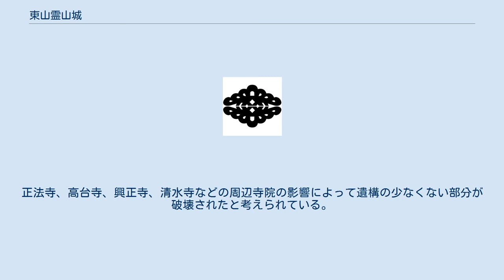東山霊山城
東山霊山城（ひがしやまりょうぜんじょう）あるいは霊山城（りょうぜんじょう）とは、現在の京都市東山区清閑寺霊山町（当時は山城国愛宕郡）にある霊山（標高176m）に築かれた戦国時代の日本の城（山城）跡である。
 室町幕府13代将軍足利義輝によって天文21年（1552年）に築城が開始され、翌22年（1553年）には陥落し、廃城となったと考えられる。
16世紀には東山に将軍などの公権力が中尾城や将軍山城のように山城を築くことが多くなり、霊山城もその系譜に属している。
霊山城の縄張図は「洛中洛外の城館と集落―城郭研究と首都論―」に掲載されている。
 東山霊山城の存在する霊山は、東山三十六峰の一つであり、周辺には京都霊山護国神社や高台寺、清水寺等が位置している。
霊山の中腹には正法寺が存在している。
 天文17年（1548年）に細川晴元に叛いた三好長慶は、翌天文18年（1549年）に江口の戦いの勝利によって入京を果たし、晴元、将軍義輝とその父で大御所足利義晴らは近江坂本へ退却した。
そこで、義晴・義輝父子は京都奪回を期し、天文19年（1550年）に中尾城、将軍山城を築城・増築した（義晴は5月に死去）。
しかし同年11月、京都に入った三好長慶以下4万の軍勢を前に、義輝方は一戦も交えずに坂本へ撤退し、これらの城は自焼没落あるいは三好方の城割りによって破却された。
その後義輝方と三好氏の争いが続いたが、天文21年1月に義輝と長慶の間で和睦が成立、10月27日に霊山城の築城が開始されることとなる。
これは、義輝と長慶は手を結んでいたものの、京都奪還を狙う細川晴元らの脅威が存在していたためである。
 まさに築城開始から1ヶ月後の11月27日に晴元が西岡に現れ周辺を放火し、嵯峨に着陣した。
その際に、三好方の小泉秀清及び中路修理らは不安を感じたのか西院城を自焼して霊山城に合流した。
翌28日に霊山城に向けて晴元は進撃した。
『言継卿記』天文二十一年十一月廿八日条に 「牢人衆西邉方々放火、辰刻計靈山へ取懸、五篠坂悉放火、建仁寺之大龍十如二塔頭悉炎上了、乗拂無之、清水之坂にて軍有之、但討死無之、手負左右方六七人宛有之、云々、午時引之」 とあるように、晴元は五条坂を焼き払い、建仁寺も炎上したが、清水坂における合戦に勝利できず、晴元方は東山霊山城を攻撃することは出来ずに撤退した。
 その後も築城は継続されたが、天文22年（1553年）3月8日、義輝と長慶は再び敵対することとなり、義輝は霊山城に入った。
前年の12月の段階で既に一部の幕臣が晴元に内通して長慶を排除しようと画策していたが、2月になると彼らの手引きで晴元が京都西北に出没、長慶は問題解決のため義輝に内通者の奉公衆から人質を要求したことが義輝の怒りに触れたのである。
 7月、長慶に対して叛いた芥川孫十郎の籠る摂津芥川山城を長慶が攻めていた際、28日に晴元が丹波から軍勢を率いて侵入して三好方の小泉秀清が守る西院城周辺に放火した。
29日にも西院付近で小規模な戦闘が行われ、義輝も晴元方と手を組んだ。
30日に義輝が北野の右近馬場に布陣し、内藤彦七以下の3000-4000人の軍勢が西院城を包囲したが、軍勢の損耗を恐れて攻撃を行わなかった。
西院城は陥落せず、8月1日に東山霊山城は攻撃された。
 『言継卿記』天文二十二年八月一日条は以下のように東山霊山城の戦いを伝えている。
 「三好筑前守［長慶］人數、其外河内、和泉、大和、攝津、紀伊等人數二萬五千許上洛云々、武家［将軍足利義輝］辰下刻御出陣、舟岡に御座候、然處東山靈山御城、松田監物、三寶院衆、山中之磯谷等持之、今村紀伊守［慶満］人數取懸責之、今村源七以下五六人討死云々、其外十五六人手負有之、但松田監物生害云々、御城放火了、御無念之至也、其外自下大宮通、其西又二通三手に諸家勢上了、武家山中［舟岡山山中］へ御座被移云々、其外之人數山上へ取引之」 まず、1日の早朝より長慶が2万5000ほどともいわれる大軍を率いて上洛した。
義輝は船岡山に移動し、東山霊山城は松田監物、醍醐寺三宝院衆、磯谷氏らが守備に当たっていた。
松田監物はおそらく室町幕府奉行人を務める家系である松田家の人物であると思われる。
三宝院は醍醐寺の子院であり、寺領をめぐって三好氏と対立していたらしい。
磯谷氏は山中村（現在の大津市山中町）周辺を基盤とした土豪である。
 三好方では、今村慶満の軍勢が霊山城を攻めた。
今村慶満は霊山城付近の渋谷越の流通を基盤とし...